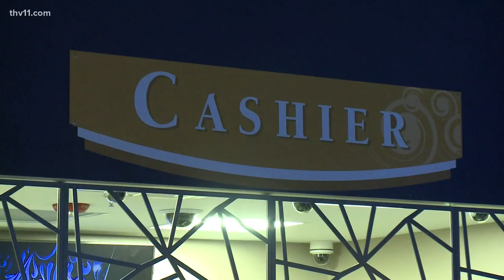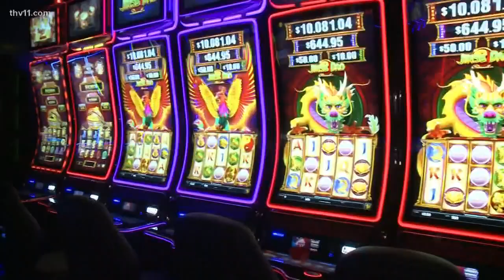Pine Bluff's Saracen Casino Annex is finally open and it's open 24/7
The Saracen Casino Annex had its grand opening Tuesday and it has 300 slot machines, a sports bar and more.